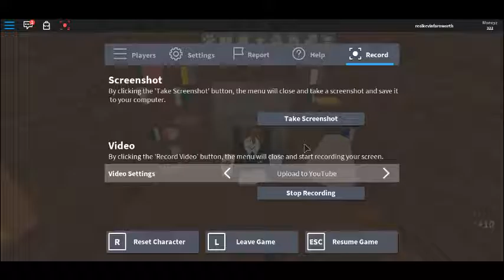roblox first vidio!